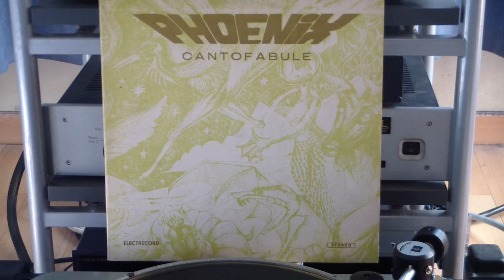PHOENIX - INVOCATIE Romanian Progressive Rock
Phoenix -- Romanian progressive ensemble blending some folk music with psychedelic . Band line-up: Nicolae Covaciu - electric & acoustic guitar, voice, 12 string guitar; Josif Kappe - bass, voice, Mircea Bordeianu  - lead vocals; Günther Reininger  - piano, electric piano, synthesizer, celesta, organ; Ovidiu Lipan -- drums, bongos, timpani, tamburine.
Track: Invocație from Cantofable (2 lps) released  on Electrocord label ST -- EDE 01115, 1975 (this copy is a re-edition on 2 separate records)